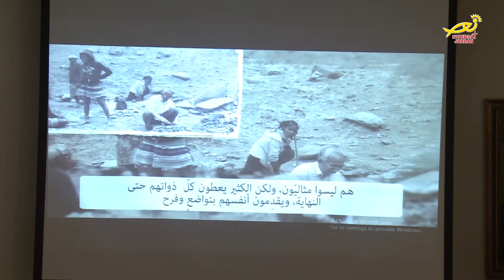نورسات الأردن : الرياضةُ الروحيةُ السنوية لكهنةِ ابرشيةِ الرومِ الكاثوليك في الاردن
رعى المطران جوزيف جباره رئيسُ اساقفة بترا وفيلادلفيا وسائر الأردن حفلَ انطلاق فعالياتِ الرياضةِ الروحيةِ السنوية لكهنةِ أبرشيةِ الروم الملكيينِ الكاثوليك في الاردن ، والتي أقيمتْ في بيتِ الزيارة التابعِ لراهباتِ الوردية تحت عنوان - الراعي الصالح - الى التفاصيل .